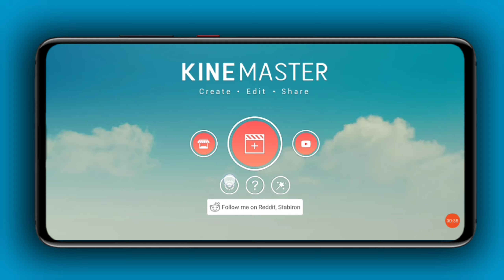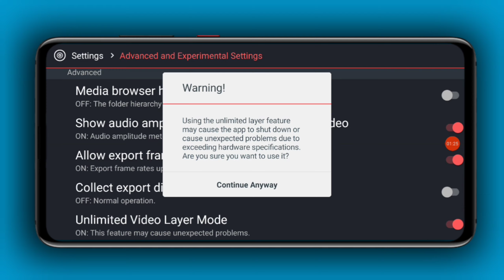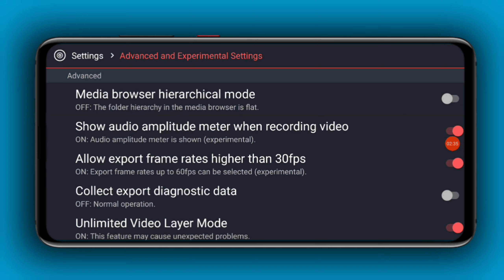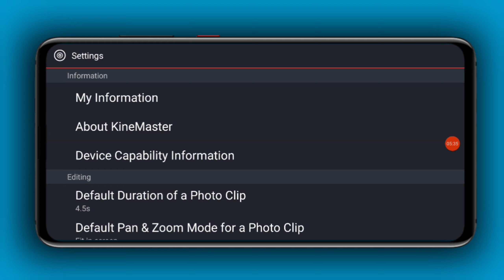Top 3 Most Improtant Settings In KineMaster 2020 | KineMaster Top 3 Secret Settings In Hindi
Hello friends welcome to our channel ka production doston, doston aaj ke iss video par mein aapko bataya hai kinemaster 3 three important settings ki bari mein agar aap ek kinemaster user ho toh definitely ye video aapke liye kafi helpful ho sakte hai sabse pehle settings mein aapko bataya hai kinemaster par kaise aap unlimited layer mode ko on kar sakte ho, and mein aapko dusre settings mein bataya hai kaise aap kinemaster mein fps ko increase kar sakte ho 30 fps se badah kar aap usse 60 fps kaise kar sakte ho and mein aapko 3rd settings mein bataya hai kaise aap kinemaster ki resolution ko increase kar sakte ho 720p, se ya fir 1080p, se 2k tak kaise kar sakte ho..

Kinemaster top 3 improtant settings
Kinemaster 3 settings
Kinemaster three 3 settings
3 settings in kinemaster
Kinemaster secret settings 2020
Kinemaster best setting
Kinemaster advance setting
Kinemaster settings 2020
Kinemaster settings app
Kinemaster settings all
Kinemaster video layer settings
How to increase fps in kinemaster upto 60 fps
How to increase resolution in kinemaster upto 2k
Kinemaster device capabilities settings
Device capabilities settings in kinemaster
Kinemaster fps settings
Kinemaster unlimited video layer settings
Kinemaster resolution settings
Kinemaster improtant settings
Kinemaster best setting 2020
Kinemaster ki best setting
Kinemaster ki settings kaise kare
How to settings kinemaster video editor

Music Provide
YouTube Library Music
NCS Music